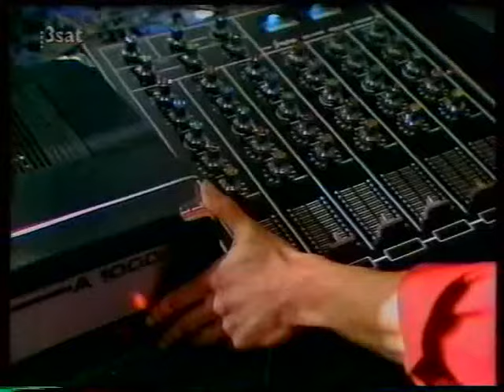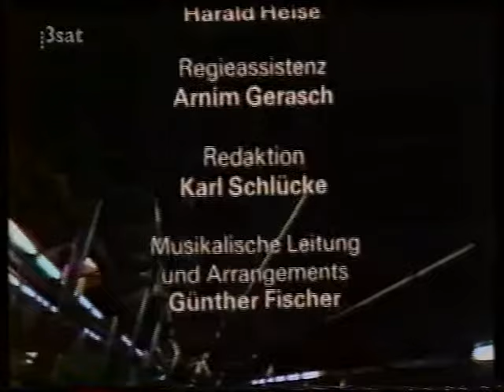Manfred Krug - Ausschnitte aus Studiokonzert 1975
Manfred Krug singt in einem Studiokonzert (Niemand liebt dich so wie ich) internationale Hits. Zwischendurch unterhält er sich mit dem Publikum.  Im Anschluß spricht der Komponist und Musik Günther Fischer über seine Arbeit mit mit Manfred Krug